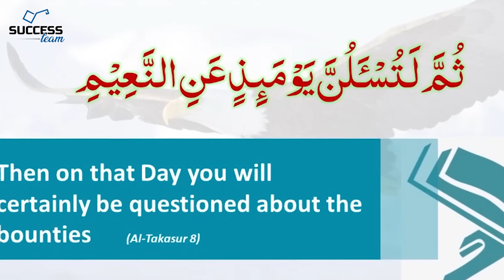For Unlimited Success, Know Your Real SELF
Ustad Moin Akhtar explains in this video the reality of human to achieve greater success in life